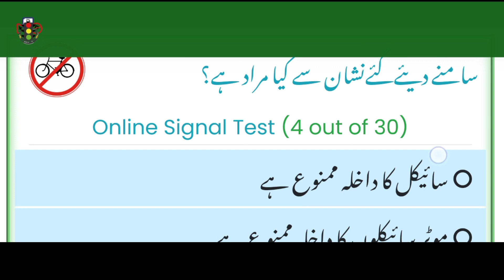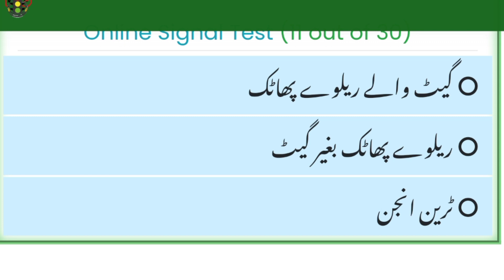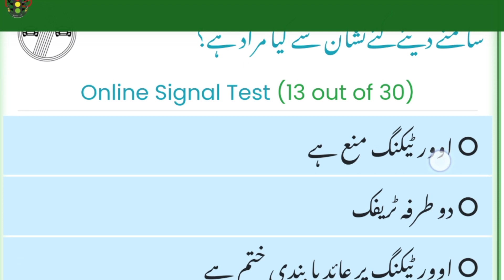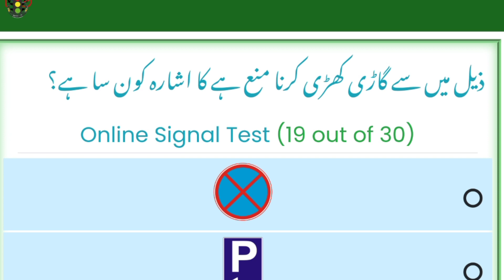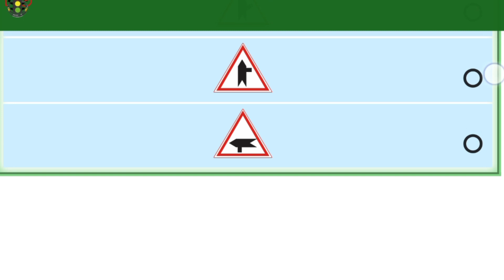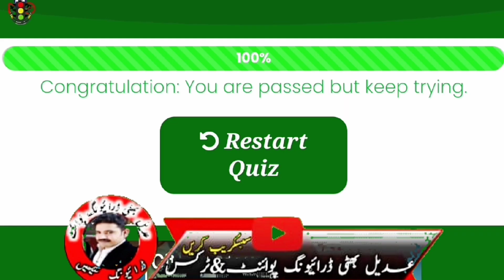Driving License Test Esing Urdu Pakistan | Online Learning Esing Pass Out | Adeel Bhatti Driving P&T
Driving License Test Esing Urdu Pakistan | Online Learning Esing Pass Out | Adeel Bhatti Driving Points Tricks